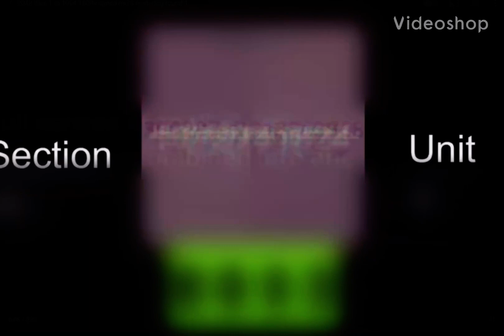2048 tiles 1 to 1024 1000x speed multi rendering part 2